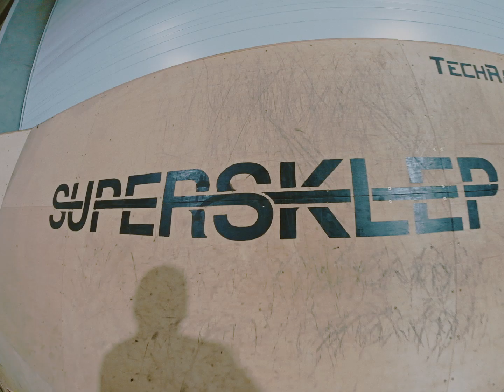SUPERSKLEP SPRING' 23 EDIT | ADRIAN SMARDZ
SUPERSKLEP SPRING' 23 EDIT

Rider - Adrian Smardz

Spring - time where it’s hard to choose which board to shred 🏂🛹

Camera &Edit:
Adam Gałdyn
Michał Świerkosz
Maciek Budz